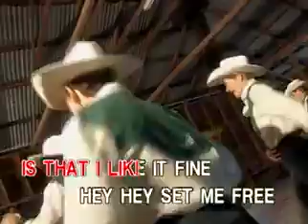06. Connie Francis - Stupid Cupid [Peak Music]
VCD Title: The Best of Standards for Women